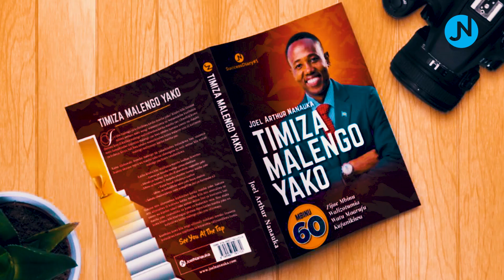SIRI ZA KUANDIKA VITABU VYENYE KUUZIKA –JOEL NANAUKA